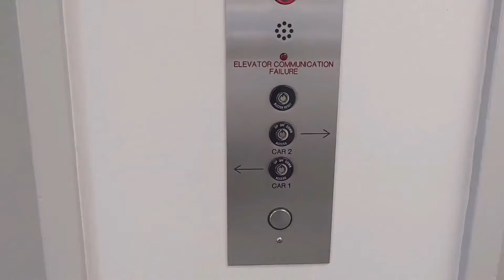Railroad Crossings of Chicago Metra 1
My 1st of many Metra Railroad Crossing Compilations, featuring 7 Railroad Crossings and 1 Pedestrian Crossing. Expect more of these compilations in the near future. Enjoy :)

P.S.: Compilation videos uploaded on my channel will always be scheduled whenever they’ve been completed.